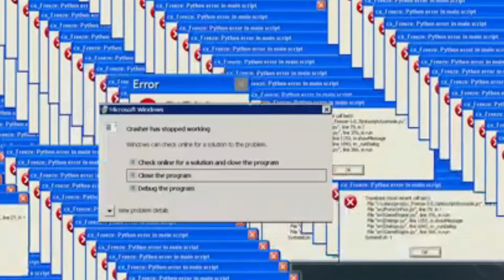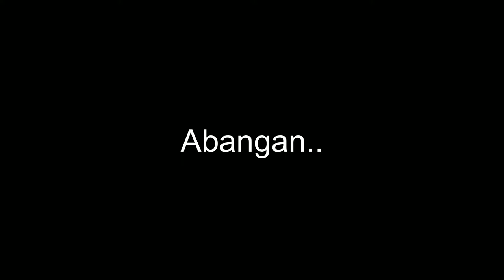Marvel's Avengers Gameplay - Campaign EP2 P1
Pinoy Channel

2nd Episode of my Marvel's Avengers gameplay